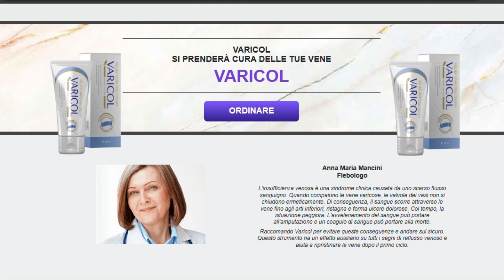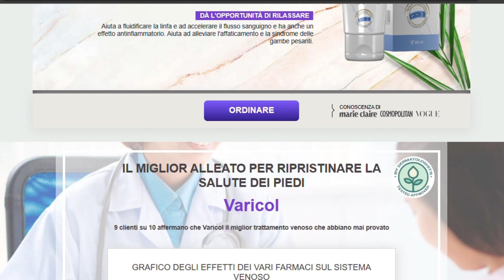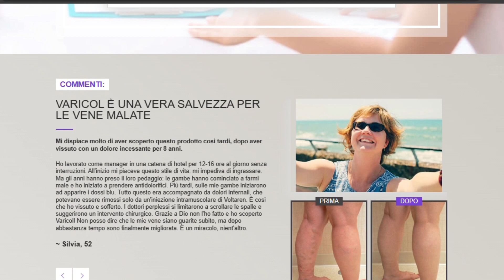VARICOL RECENSIONE - Come Curale Le Vene Varicose? - Varicol funziona?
Se volete sapere come curare le vene varicose e avete provato diversi metodi che non hanno funzionato, dovete guardare la mia sincera testimonianza in questa Recensione Varicol. Ho deciso di creare Varicol Recensione per aiutarvi con questo prodotto. Racconto un po' della mia storia e di come ho trovato questo prodotto che ha cambiato la mia vita.

Varicol è un prodotto naturale che aiuta a eliminare l'infiammazione, aiuta ad alleviare il dolore, rafforza e dà la possibilità di dà l'opportunità di rilassarsi, alleviando la stanchezza e la sindrome delle gambe pesanti.

Varicol può porre fine una volta per tutte alle vostre vene varicose. Lo uso ogni giorno da quando l'ho comprato e in questo video vi mostro se vale davvero la pena usarlo e se Varicol funziona.